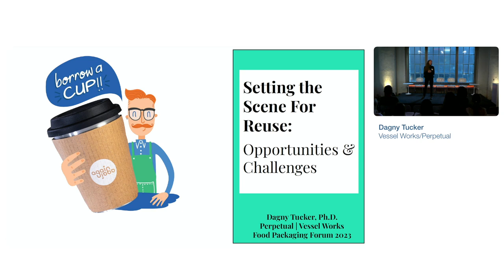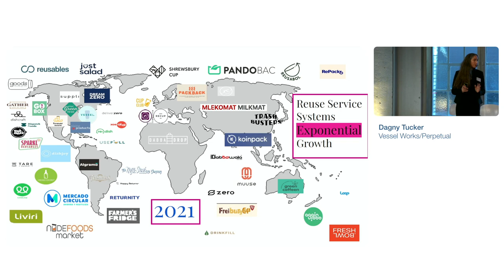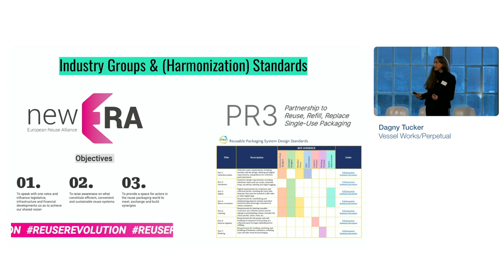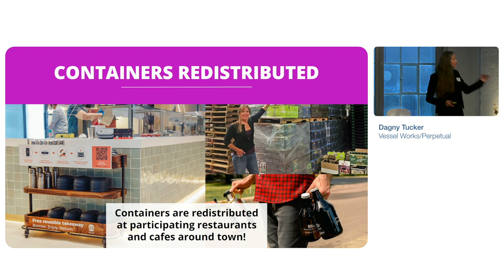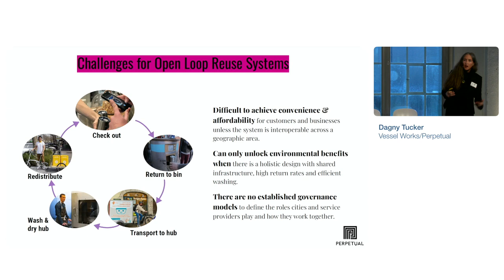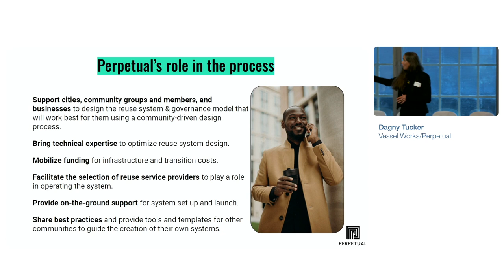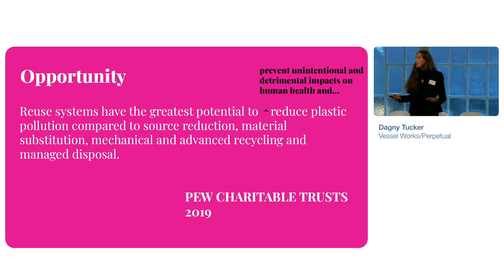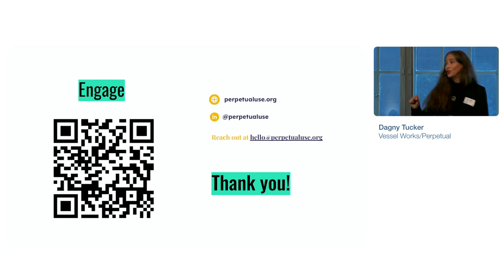Setting the scene for reuse: Opportunities and challenges for transforming food packaging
Presentation given by Dagny Tucker from Perpetual/Vessel Works during the 2023 Food Packaging Forum Workshop.